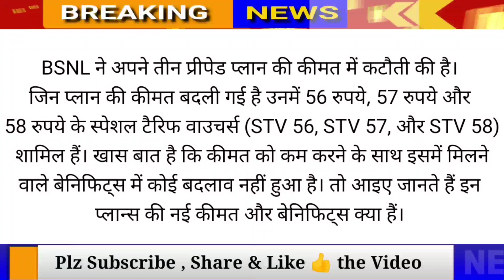BSNL CUSTOMERS GOOD NEWS , BSNL 4G NEWS ,BSNL PREPAID PLANS NEWS